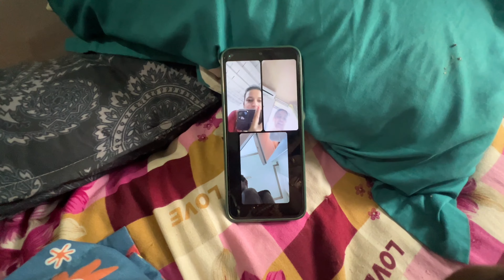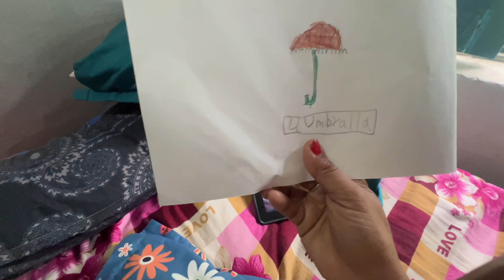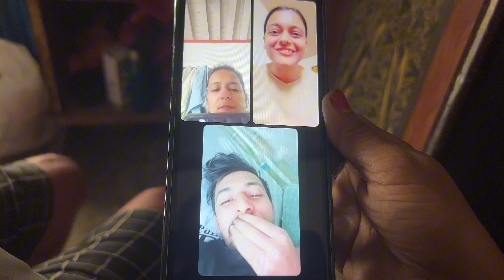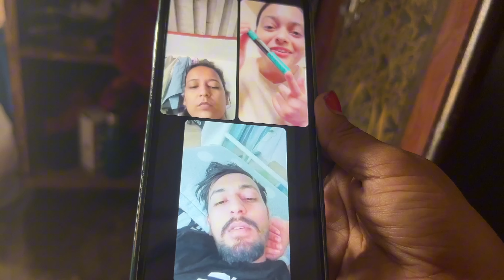Vai Bahini ko Reaction Buwa le Sikri lagaeko Dekhda 🥹🥰🤗